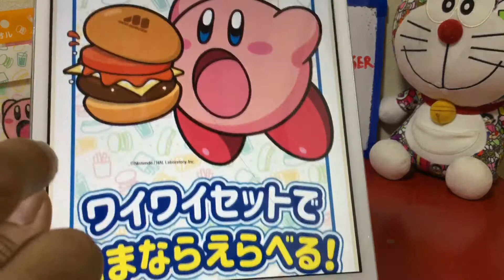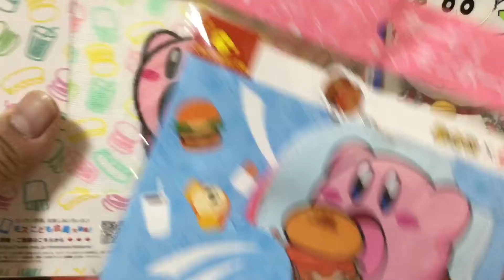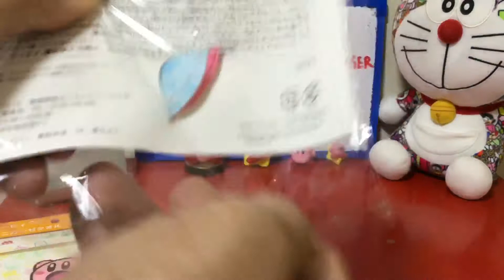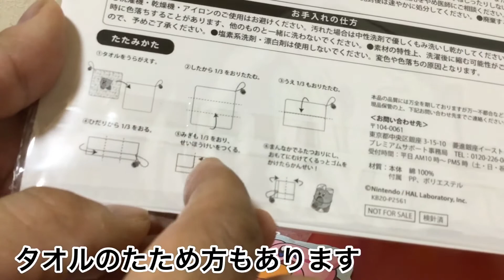モスバーガーのワイワイセットと星のカービィのコラボ Collaboration between MOS BURGER and Kirby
今回、モスバーガーのワイワイセットと星のカービィのコラボグッズを紹介します🤗
とてもカワイイグッズなので、是非動画を見て下さいね🎶